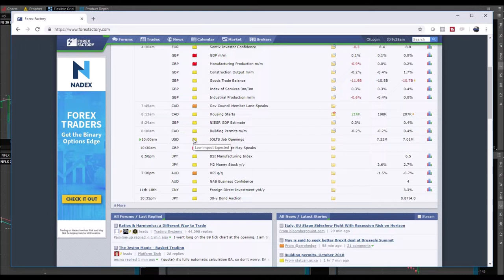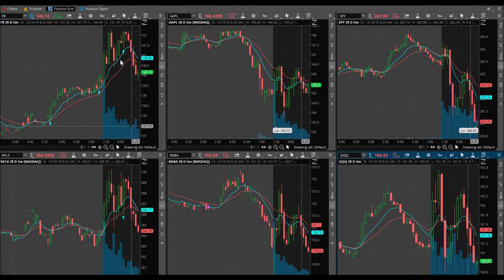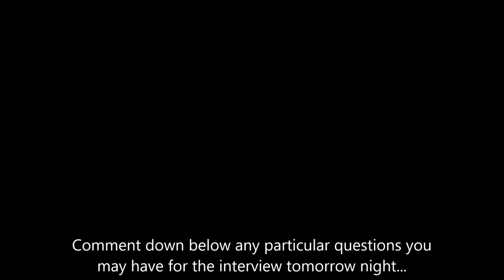Exercise Discipline And Trader Podcast Live!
December 10, 2018 trading day. I strongly dislike when I do not get a buy signal and the markets actually move. But that is going to happen at times. Things do not line up the way we would like them to, sometimes. I am taking today as a lesson in patience and discipline.

Major update and event! I will be hosting my very first trader podcast live at 7pm MST tomorrow (9pm EST)! I will be interviewing Lindsay Duff. She is a professional day trader and mentor. She runs a YouTube channel and website called, Responsible Day Trading. She is a very 'responsible' day trader and she is a very REAL day trader. No gimmicks, no smoking mirrors, just good old fashion trading and information here.

If you are thinking about opening up a new Tastyworks trading account, here is a referral